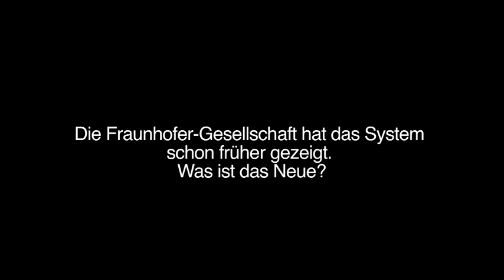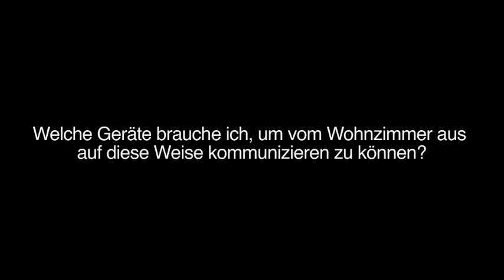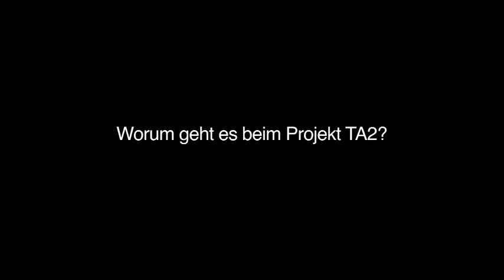Interview mit Matthias Rose vom Fraunhofer-Institut zur Videokommunikation in HD von der Ifa 2010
Das Fraunhofer-Institut für Integrierte Schaltungen hat für das EU-Projekt TA2 einen Videocodec entwickelt, der eine Übertragung von HD-Videobildern praktisch in Echtzeit ermöglicht. Fraunhofer-Mitarbeiter Matthias Rose erklärt das System.